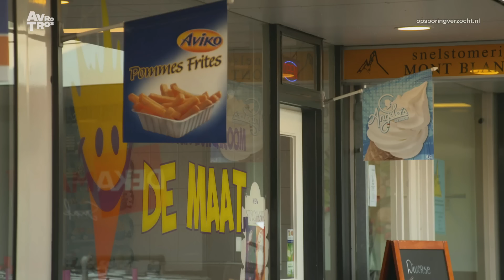In drie weken vier overvallen vlak bij elkaar | Apeldoorn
APELDOORN | november en december 2023. Het is niet duidelijk of het om steeds dezelfde dader gaat of dat er meerdere overvallers op pad zijn geweest. Getroffen werden een cafetaria, een supermarkt en twee tankshops.
Jouw informatie met de politie delen kan, ook anoniem, via onder meer